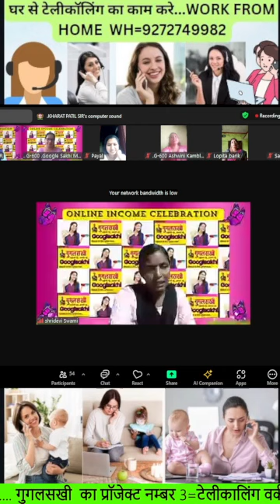WORK FROM HOME/ONLINE EARINING FOR Women/super fast earning/घर से काम करे/ online work and earining/